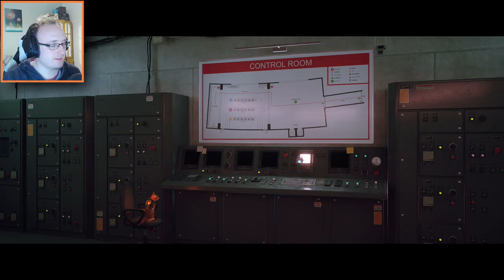METAL GEAR KITTY | STRAY PS5 - PART 4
It's a bitter sweet ending for feeline friends journey